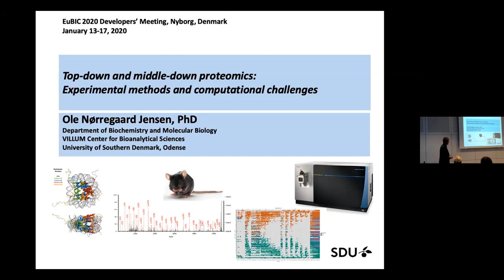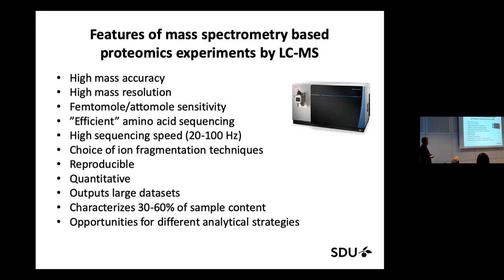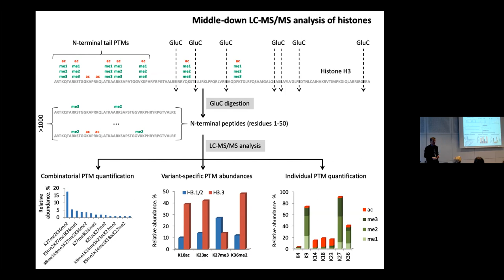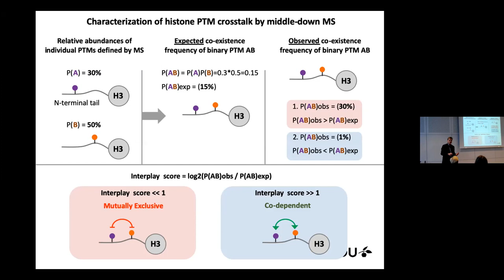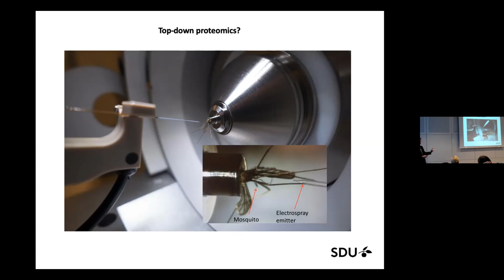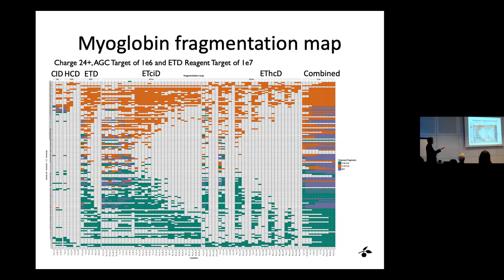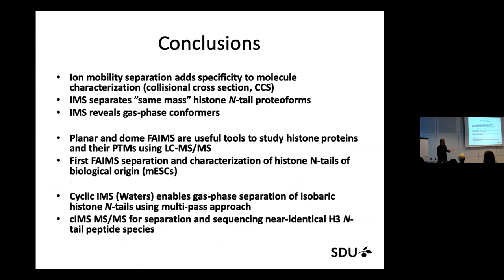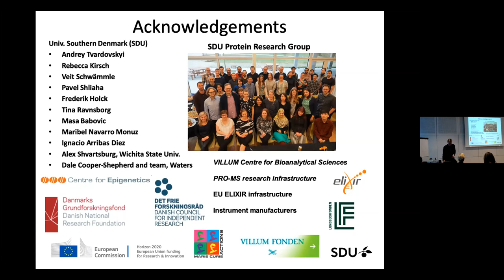EuBIC Dev Meeting 2020 - Ole N Jensen - Top-down and middle-down proteomics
Keynote by Ole N Jensen at the EuBIC 2020 Developers' Meeting:
Top-down and middle-down proteomics: experimental methods and computational challenges